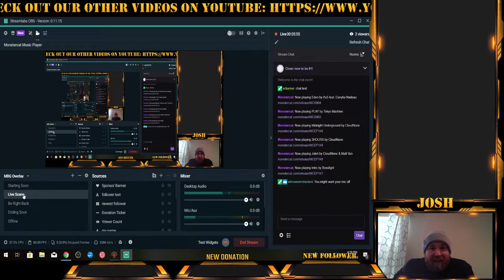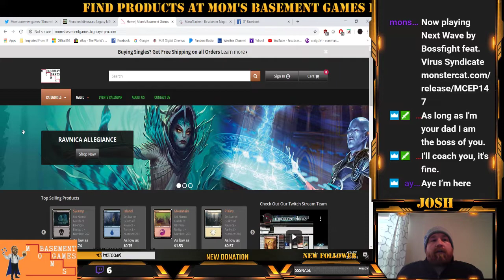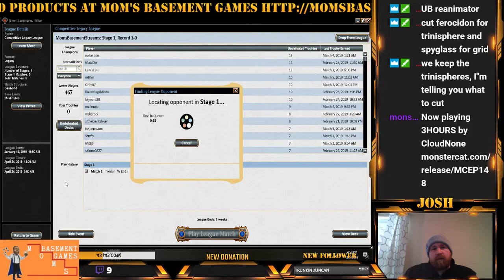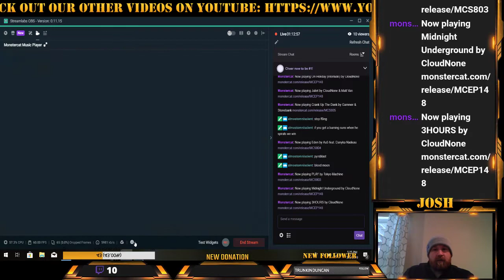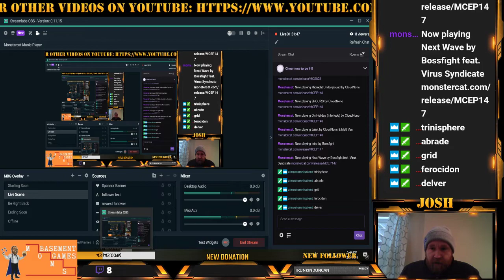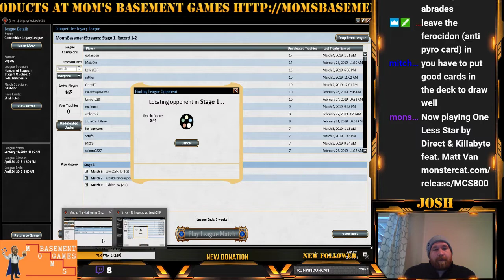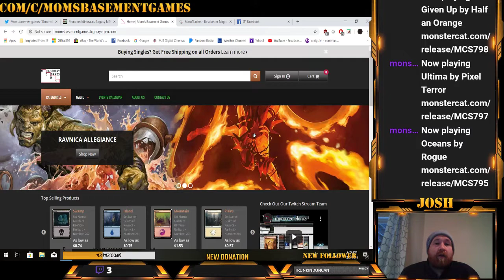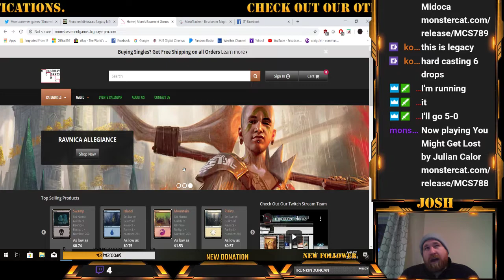Legacy Mono Red Dinosaurs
Mono Red with Sneakattack. These dinosaurs are sneaky and strong!